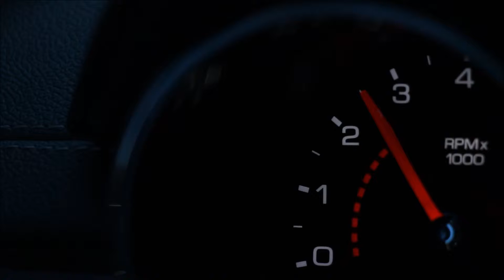Carter County Dodge - 2011 Cadillac CTS-V